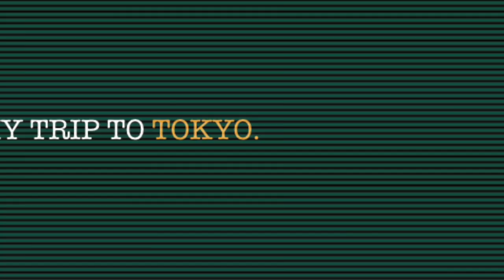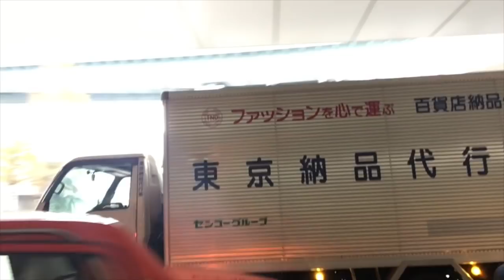Hanging out in TOKYO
So I had an amazing opportunity to head to Tokyo last week, it was amazing - my first time in Japan and I love it. I was so busy and didn't get a chance to do too much filming, but got to meet some cool people and thanks so much for all the gifts.